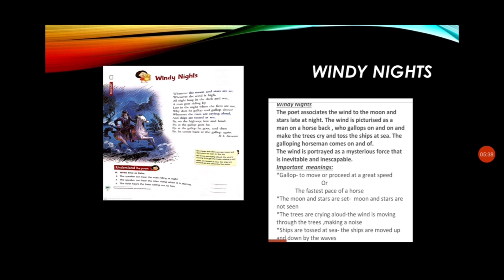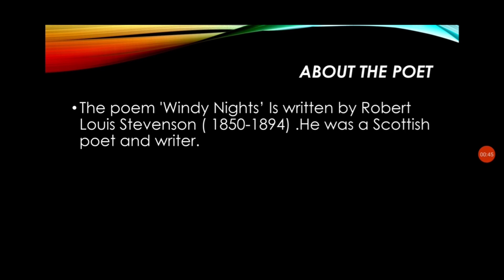Class 5 (Windy Nights) Efforts by-Mrs Veena Verma